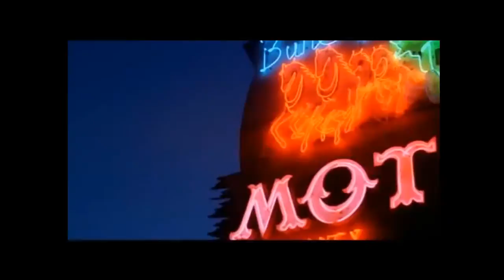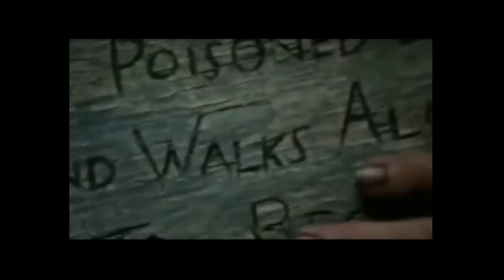Travel Film's Scenes Mashup (The Passenger- Iggy Pop)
Un insieme di scene tratte da film famosi o meno, ma con un unico tema: VIAGGIARE!